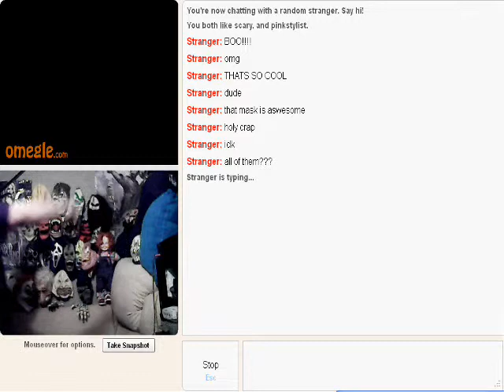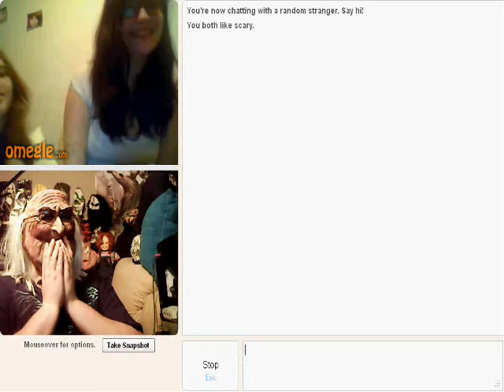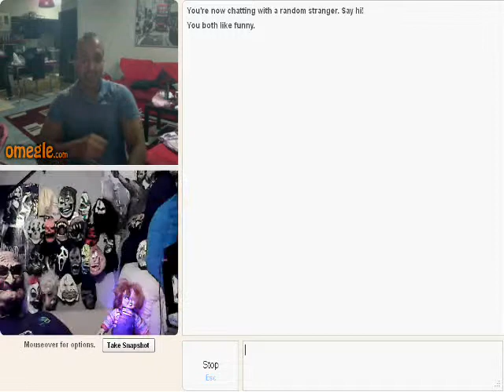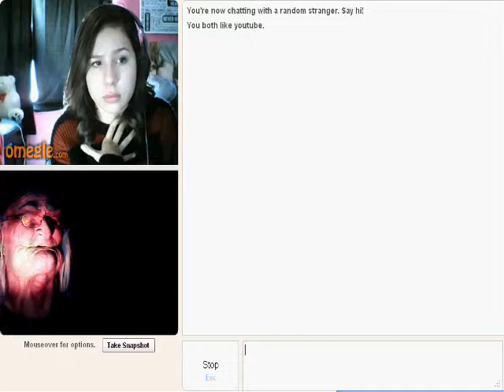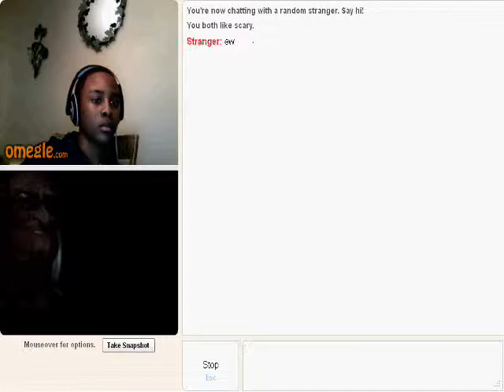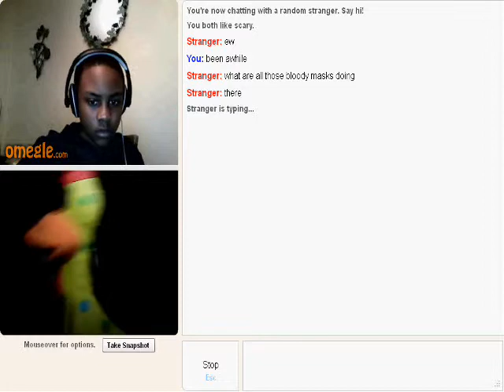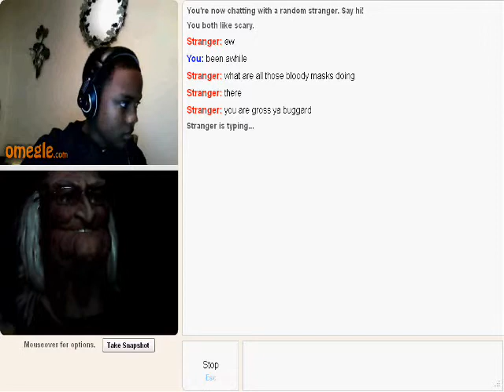drag omegle new